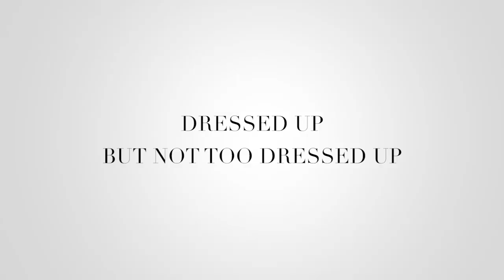Decoding The Dress Code: Dining Out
You can’t just “go” to a restaurant. You have to look it up on Yelp, make sure it has 4.5 stars or 5 stars, you must look at the food pics, and check out all the details like self-park vs. valet, dogs allowed, and of course, the dress code. In this video I decode some popular restaurant dress codes.

What I'm Wearing:
Tee, Pam and gela
Jeans, target
Necklace, bauble bar
Shoes, Stuart weitzman,
Hat, Burberry